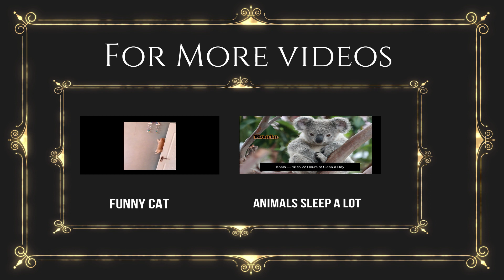Different Types of Dolphin